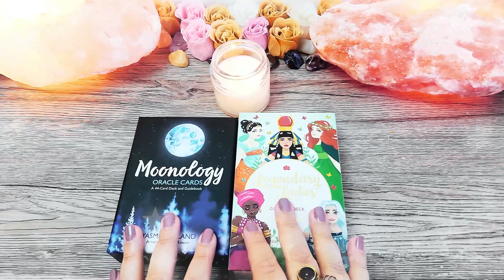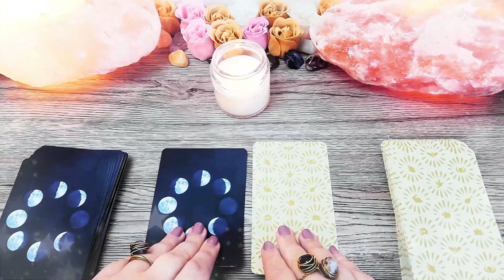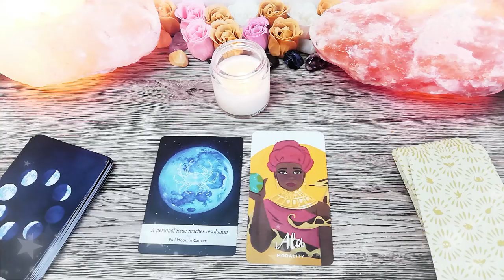👩‍🦳 Baba numărul 8 👵 | Sensibilitate crescută | 🍀 Babele de Martie 🌸 | 📅 8 Martie 2021 🎁